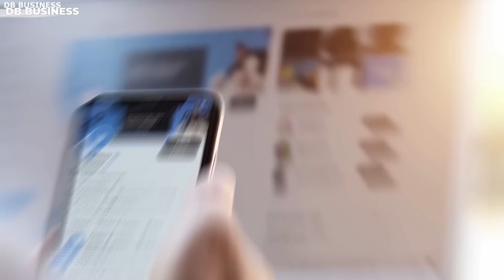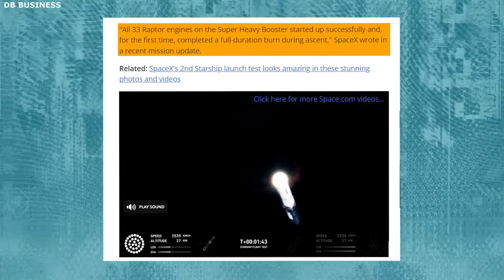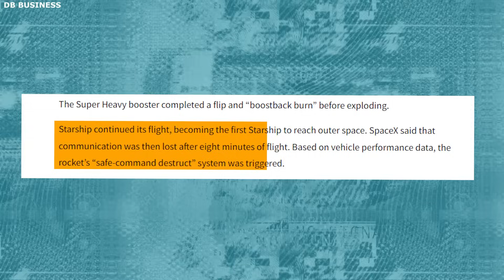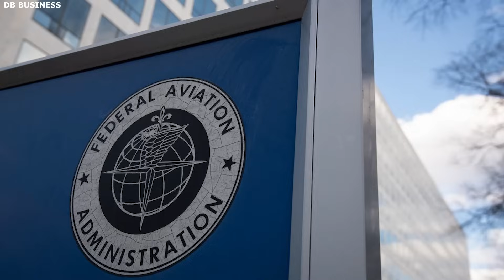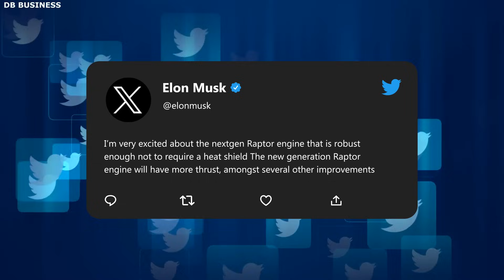Elon Musk: SpaceX Starship to launch again when!? This is nuts!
SpaceX Starship to launch again when!? This is nuts! So, Welcome to our latest update on SpaceX's Starship, the revolutionary spacecraft designed to carry humans to Mars and beyond! In this exciting video, we dive deep into the latest news from Elon Musk about the next scheduled launch of the Starship. With recent advancements and surprises, you won't believe what's in store!